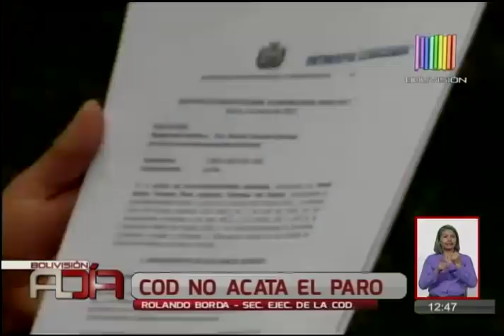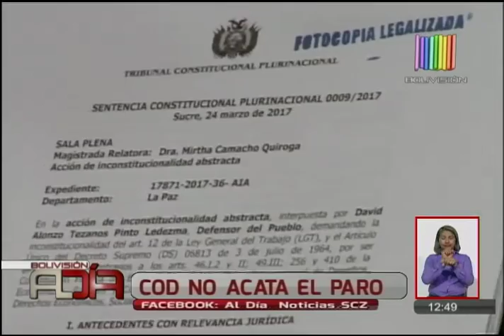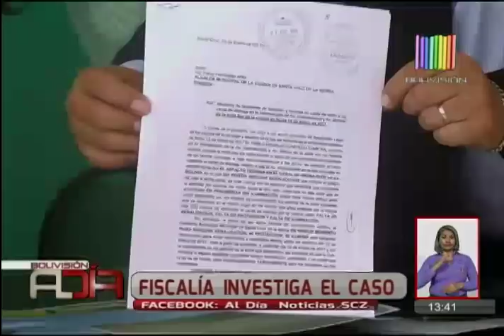Noticiario al Día Segunda Edición Santa Cruz: Programa del 15 de enero del 2018